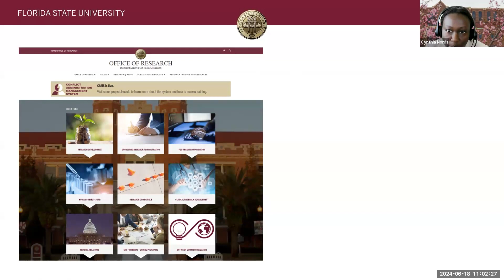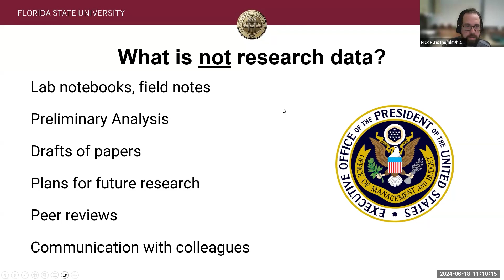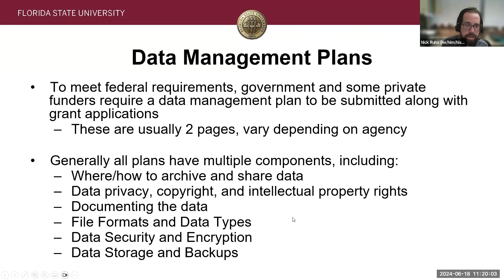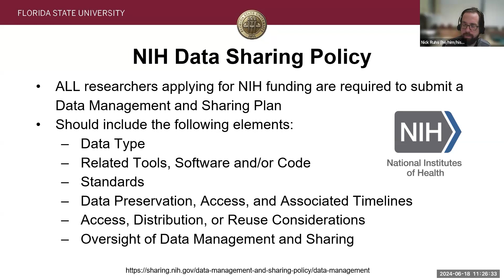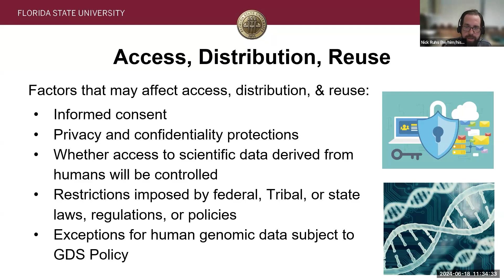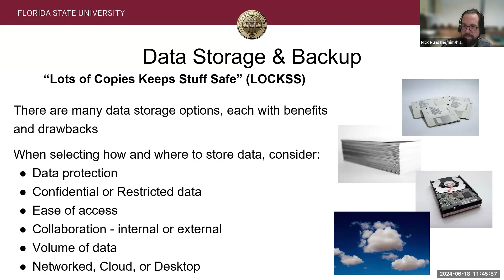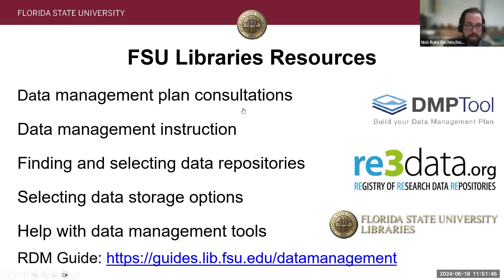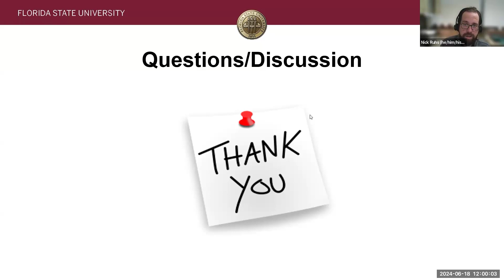Data Management and Sharing Plans (DMSP) Workshop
A data management and sharing plan (DMSP) is a formal document that outlines how you plan to handle your data both during your research project and after your project is complete, including how it will be made publicly available at the time of publication. The need for robust DMSPs has increased, with more federal and private funding agencies requiring DMSPs in their grant applications. Multiple federal agencies have outlined specific guidance requiring all investigators to include a DMSP in their grant proposals.

How does this affect your research? What do you need to include in your DMSP?

The FSU Office of Research and the FSU Libraries offered a workshop focused on crafting a DMSP that will meet policy requirements. Research Data Management Librarian Dr. Nick Ruhs walked us through what DMSPs are, resources that are available to help craft DMSPs, how to create them, and examples of DMSPs for specific funding agencies.